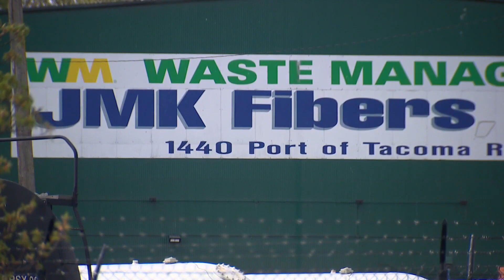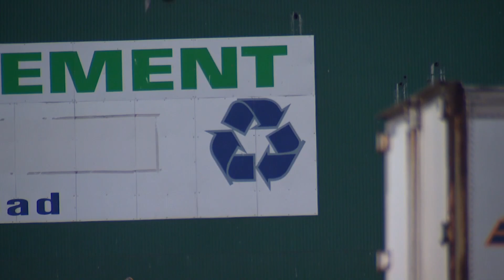Two bodies found at Tacoma recycling plant this month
Two bodies have been found at a Tacoma recycling facility in April.

Waste Management JMK Fibers confirmed that a body was discovered on April 15, three days after another body was found at the plant.

The body found on April 15 was identified as 36-year-old Jeremy Lindsay, whose cause and manner of death is pending.

The Pierce County Medical Examiner's Office identified a body found on April 12 was that of 33-year-old Zack Hillis of SeaTac. The cause and manner of death is pending